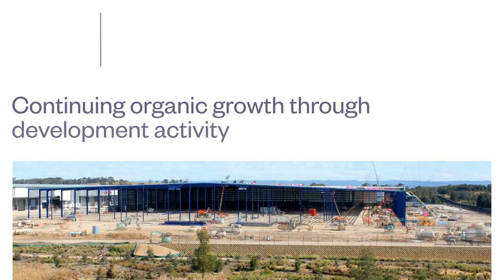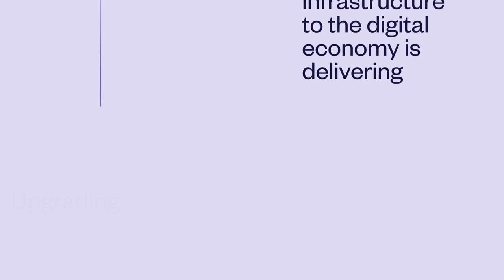Goodman Group 1HFY22 results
Goodman Group upgrades FY22 EPS growth forecast to 20% with strong performance from all business segments